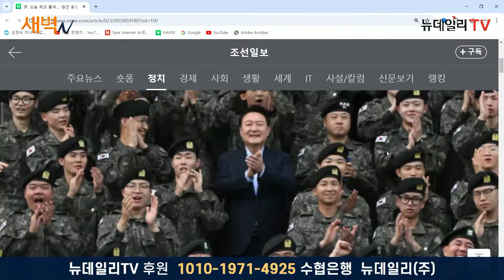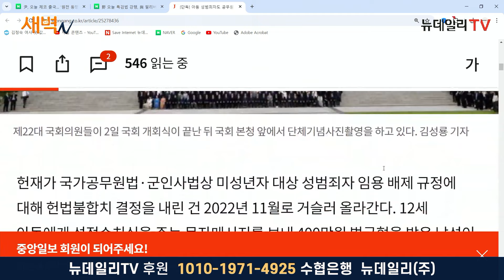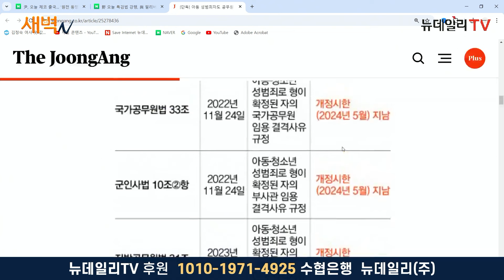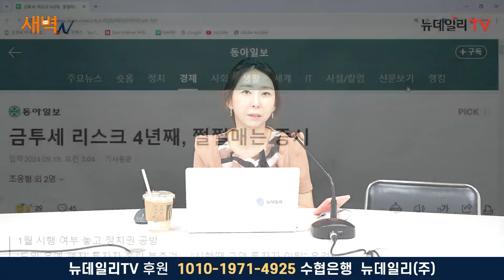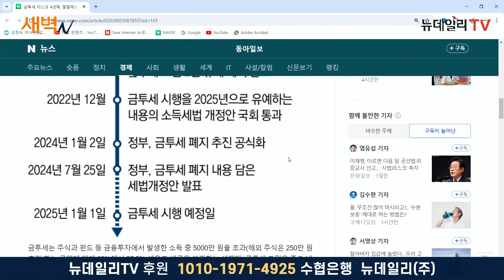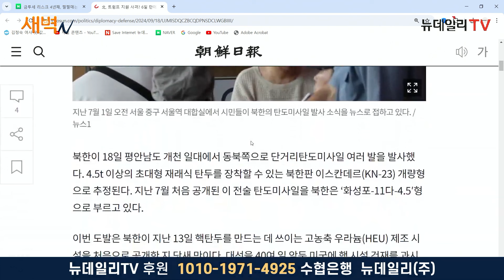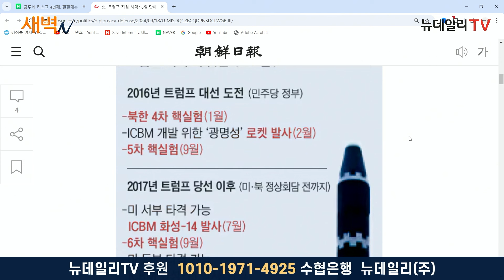'금투세=재명세' 유예? 어물쩍... "증시 불확실성 장기화, 최악의 시나리오 온다"